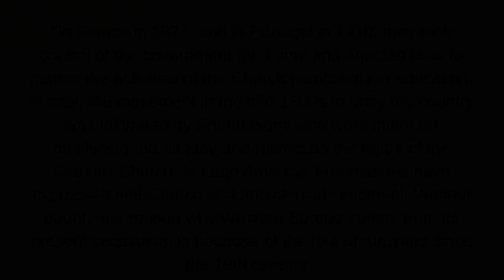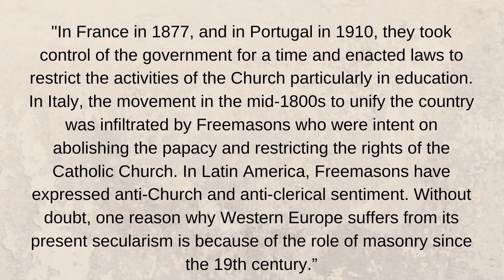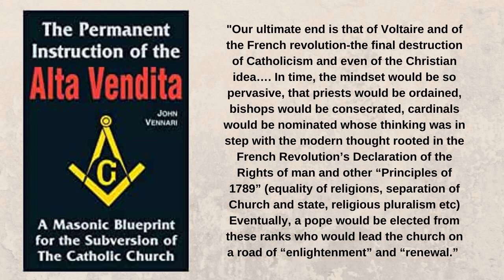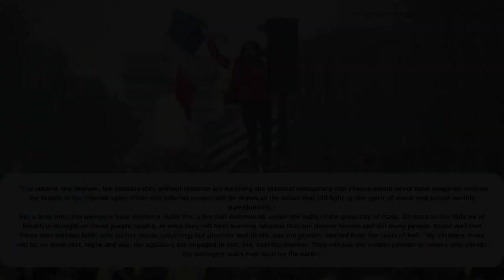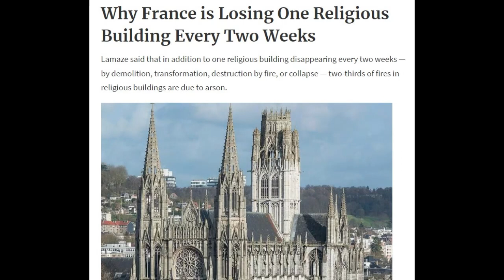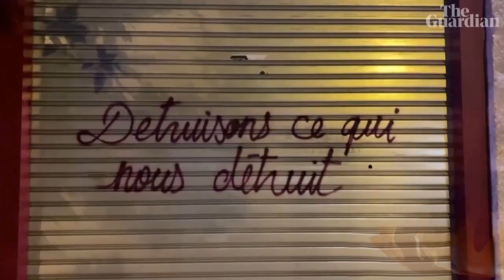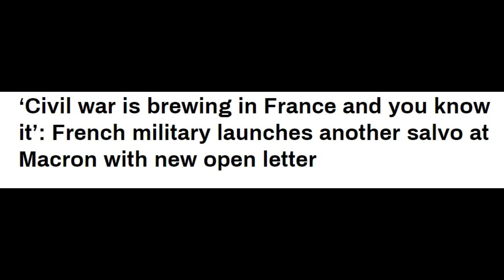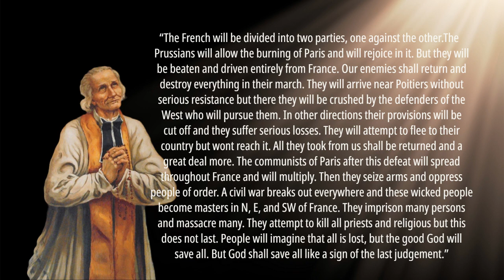France Will Have a Massive Civil War-The Chastisements will begin with France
France is the eldest daughter of the Church. Because of the King's disobedience to Our Lord by not Consecrating France to his Sacred Heart, The French Revolution took place which paved the way for the decline in the belief in God.
Because of this our Lord revealed that France will be purified.